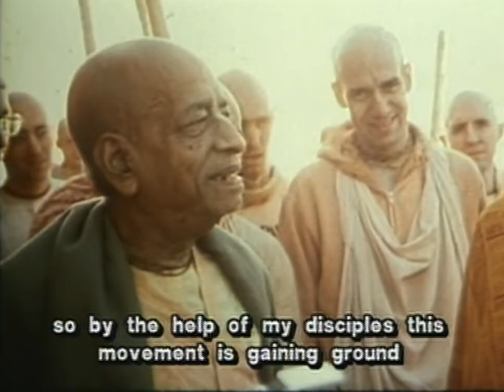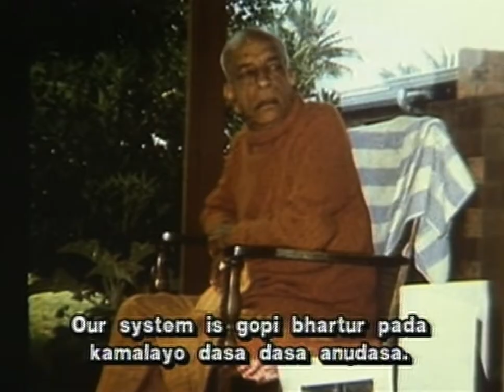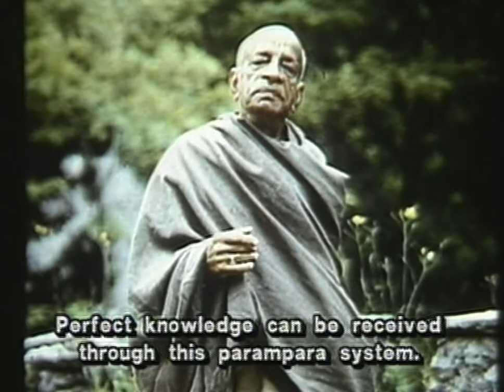Vyasa Puja Lecture by Srila Prabhupada